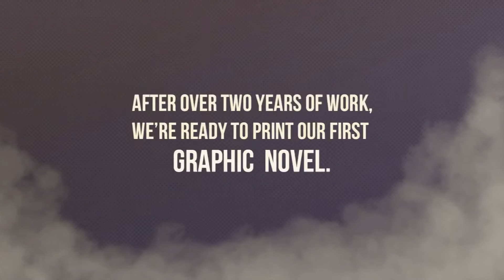Kamikaze Momocon Interview 2016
Little Wren meets the Team behind the webcomic Sensation KamiKaze at Momocon 2016

FOLLOW The Aficionados
FACEBOOK.com/AficionadosAssemble
TWITTER.com/AficionadoTube
The-Aficionados.TUMBLR.com/